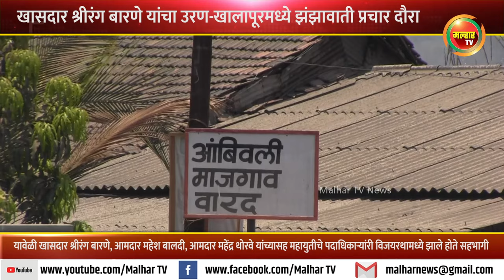खासदार श्रीरंग बारणे यांचा उरण-खालापूरमध्ये झंझावाती प्रचार दौरा !!!